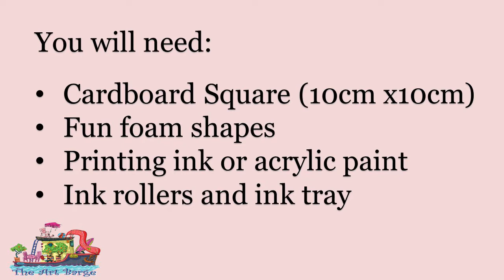Simple Print Block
Video demonstration of how to create a simple printing block.